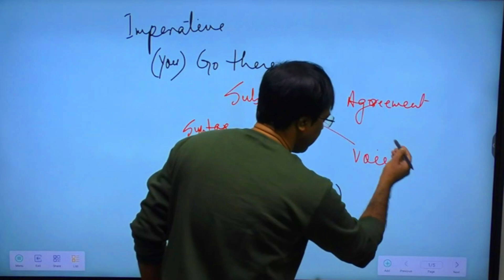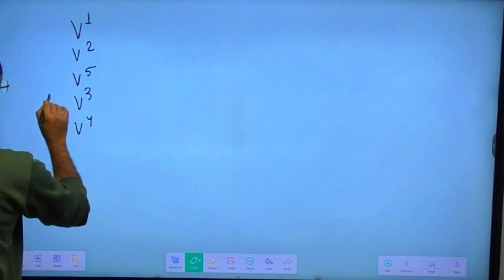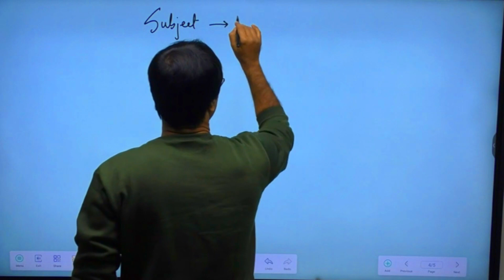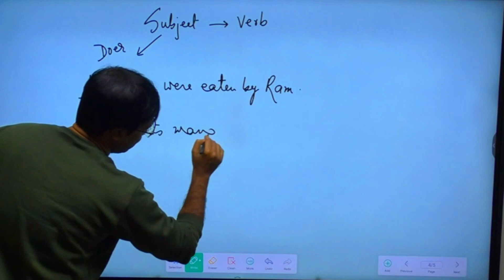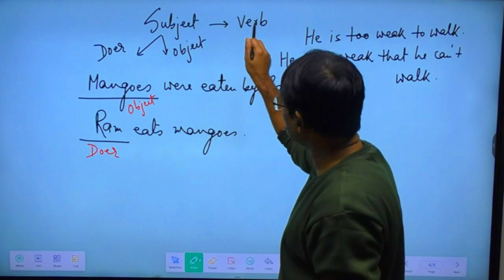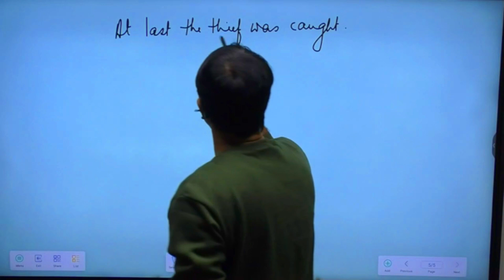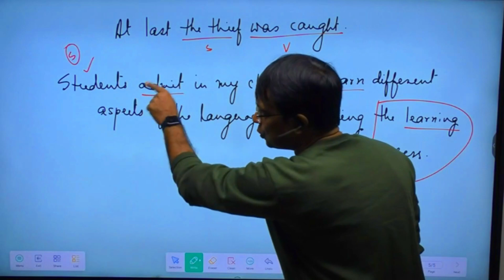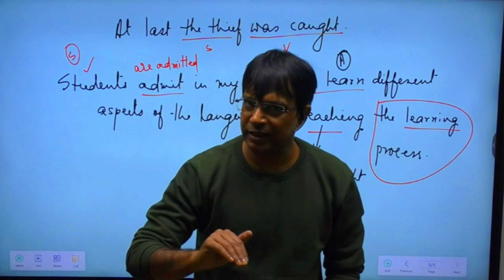Understanding Voice (Part-01) | Active and Passive Voice | English Grammar || By : Ajay Sir